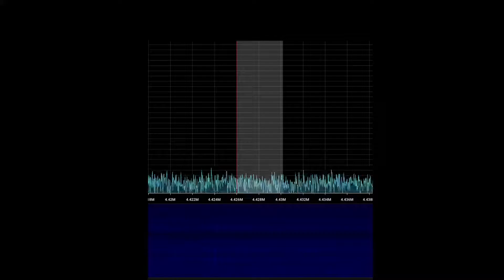Snippet of USCG marine weather reception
North Italy
9:1 balun 50m longwire
rtl-sdr v3